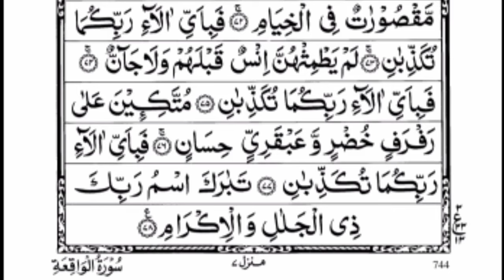Surah Yaseen | Yasin | Episode 306 | 036 Surah | Daily Recitation Of Surah Yasin,Surah Rahman.